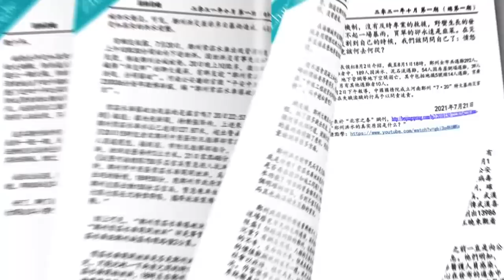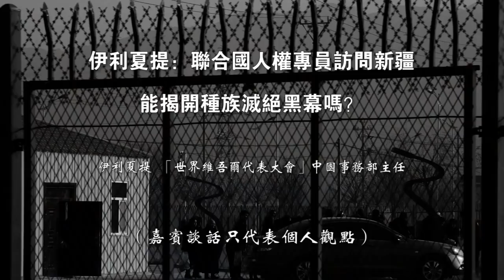中南海慌了 联合国彻查维吾尔人种族灭绝和集中营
歡迎購買九頭鳥第1-10期合集紙質版：

第十九期：怪獸普京是如何煉成的？ 拜登與習近平通電話一箭雙鵰 西方對俄羅斯投下金融核彈
第十七期：豐縣鐵鏈女事件是習近平給自己挖了一個大坑 谷愛淩的愛國生意經 從盆滿缽滿到滿盤皆輸
第十六期：習近平堅持“封城清零”的真實意圖 誰是殺死吹哨人李文亮醫生的真凶？
第十五期：習近平要墜崖 王岐山為何不拉一把？王岐山潛伏的紅色娘子軍團
第九期：李雲迪嫖娼、趙薇被封殺背後的政治黑手 習近平第三次分配就是「打土豪分田地」
第八期：六中全會決議與習近平二次文革
第七期：中共黨國傳不到紅三代 習近平到底要幹什麼？
第三期：習近平要幹什麼？
第二期：中國戰狼外交走到盡頭了嗎？